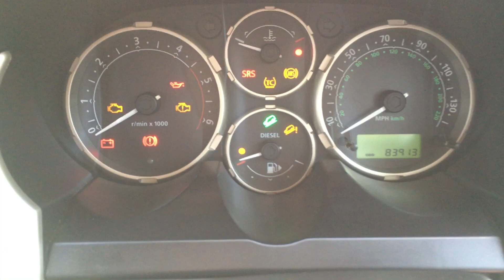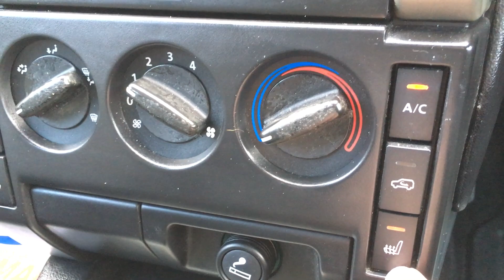LAND ROVER FREELANDER TD4 SE HD